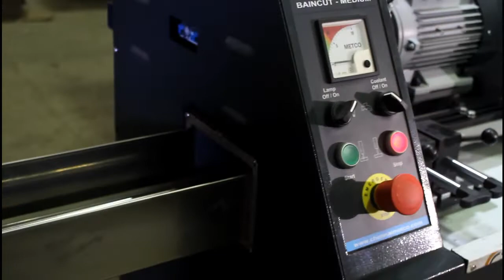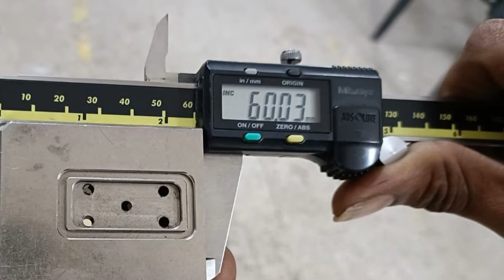Hard Bar Cutting Machine